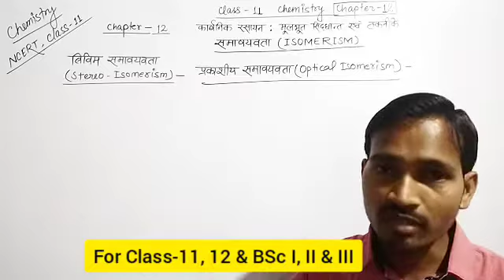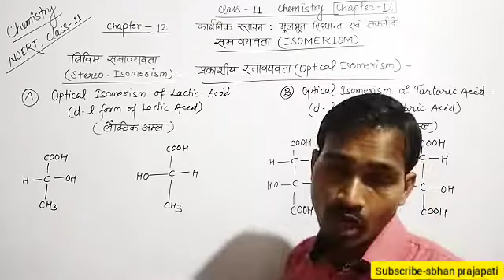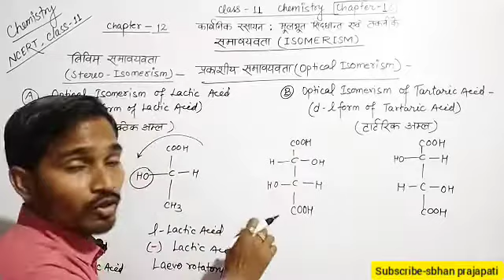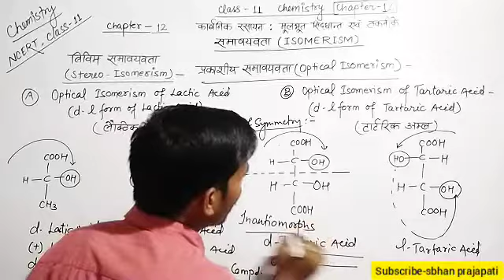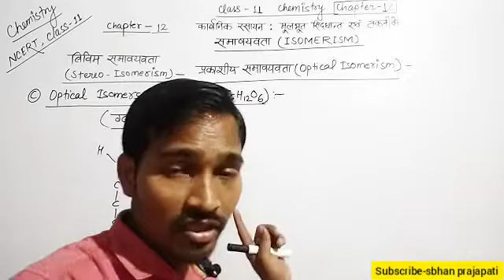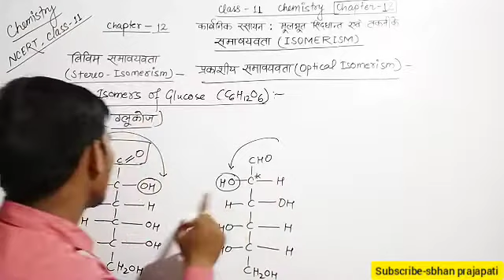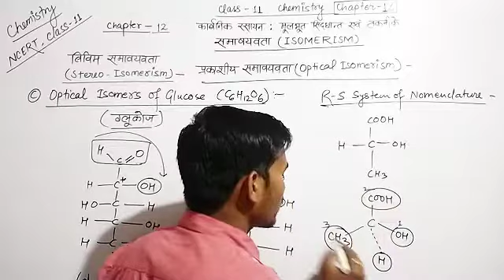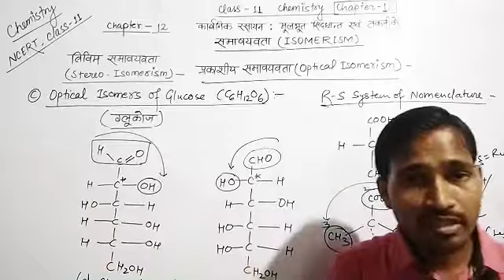प्रकाशिक समावयवता | Lactic acid | Tartaric acid | Glucose | Optical Isomerism | Chemistry class 11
free redical substitution reaction,
electropilic addition reaction,
nucleophilic addition reaction,
free redical addition reaction,
elimination reaction,
Types of elimination reaction,
electrophilic substitution reaction,
electrophilic substitution reaction mechanism,
nucleophilic substitution,
nucleophilic substitution reaction,
nucleophilic substitution reaction mechanism,
mechanism of nucleophilic substitution reaction,
mechanism of organic chemistry,
mechanism of organic reactions,
mechanism of organic chemistry class 11,
mechanism of organic chemistry class 11th,
mechanism of organic reactions class 11,
mechanism of organic reactions class 11th,
addition reaction,
nucleophilic addition reaction,
mechanism of nucleophilic addition reaction,
elimination reaction,
elimination reaction mechanism,
mechanism of elimination reaction,
sn1 sn2 reaction,
sn1 sn2 reaction mechanism,
differences between sn1 and sn2 reaction,
sn1 and sn2 reaction,
mechanism of sn1 and sn2 reaction,
Organic reaction mechanism class 11,
Organic reagents,
Organic reactions chemistry,
Types of organic reactions,
Types of organic reactions and mechanism class 11,
Types of organic reaction BSc 1st year,
Types of organic compounds,
Types of organic reaction and mechanism,
Types of organic reagents,
Carbonium ion and carbanion,
Carbonium ion kya hai,
Carbonium ion or carbocation,
Carbonium ion in Hindi,
Carbonium ion kise kahate Hain,
Electron snehi kya hai udaharan sahit samjhaie,
Electron snehi pratisthapan abhikriya,
Electron snehi aur nabhik snehi,
Electron snehi abhikriya,
Electron snehi yogatmak abhikriya,
Electron snehi pratisthapan,
Electron snehi pratisthapan abhikriya ka ek udaharan bataiye,
Organic chemistry,
Organic Chemistry class 11,
Organic Chemistry class 11 in hindi,
Organic chemistry iupac nomenclature,
Organic chemistry iupac naming,
Organic chemistry iupac name class 11,
Organic chemistry iupac nomenclature class 11,
Organic chemistry iupac naam,
Organic Chemistry class 11 Chemistry,
iupac naming chemistry,
iupac name class 10iupac naming 12th Chemistry,
iupac naming neet chemistry,
iupac name class 10th,
iupac name class 12th,
Class 11 chemistry iupac nomenclature,
Class 11 Chemistry Chapter 6,Class 11 Chemistry chapter 7,

Isomerism,
Isomerism in organic chemistry class 11,
Isomerism class 10,
Isomerism class 11,
Isomerism class 11 Chemistry,
Isomerism class 11th Chemistry,
Isomerism class 11 jee,
Samavayavata kya hai,
Samavayavata,
Samavyavta class 11,
Samavayavata class 11th,
Samavayavata kise kahate Hain,
Samavayavata Chemistry,
समावयवता,
समावयवता क्या है,
समावयवता किसे कहते हैं,
Samavayavata organic chemistry,
Isomerism class 11th organic chemistry,
Isomerism class 11 neet,
Class 11 organic chemistry,
Class 11 organic chemistry Chapter 12,
Class 11 organic chemistry IUPAC Nomenclature,
Class 11 organic chemistry nomenclature,
Iupac name class 11,
IUPAC Nomenclature,
Samavayavata organic chemistry,
IUPAC Nomenclature,
IUPAC Nomenclature in hindi class 11,
Iupac nomenclature of organic chemistry class 11,
IUPAC name,